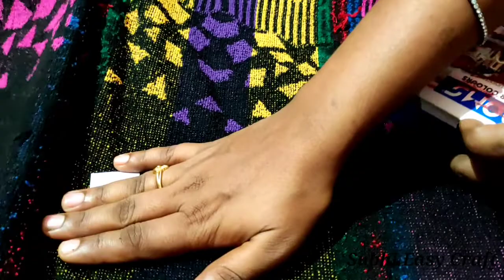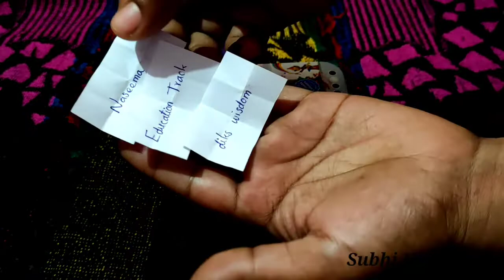Giveaway winner🏆🎉🏆 announcement/ Subhi Easy Craft